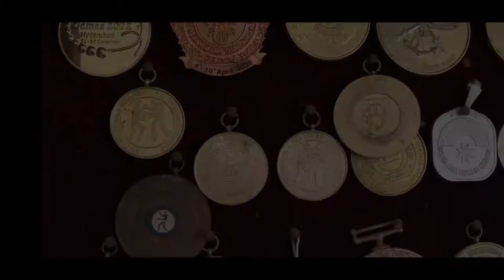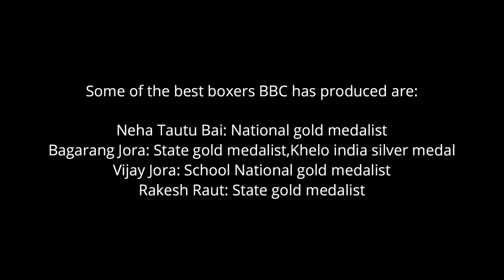The Story of Lakra Baba || MyGov || Short film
Credits:-
Director & DOP :- Prabhat Suman
Written by:- Mayank & Saurabh
Cast:- Ernest Lakra, Bension Smith, Harshit Gupta
Special Thanks :- Imtiyaz Alam

"The happiest people are those who lose themselves in the service of others."
This is the story of one of those happy people who put in all the effort to make the ones around them happy. This is the story of a self -made boxing coach who after being retired also continued his selfless coaching and left no stones unturned in helping the society. This is the story of "Lakra Baba".